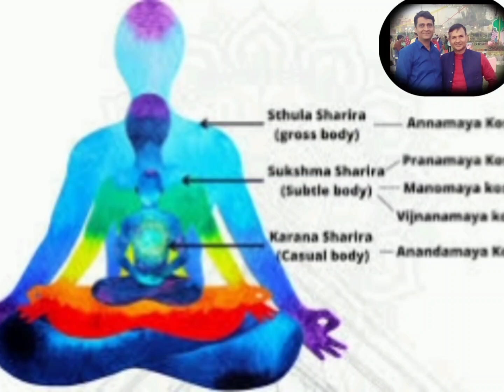विनोद बाबा की शक्ति baba pujya vinod baba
spiritual communion
the school of life
spiritual awakening stages
frugal living
meditation music

 thanksgiving